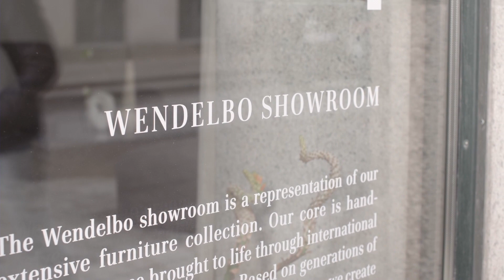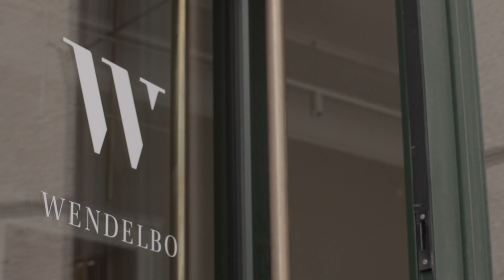Wendelbo Showroom 2022